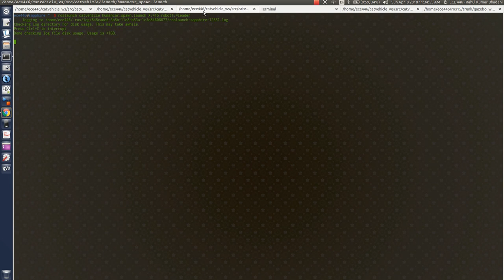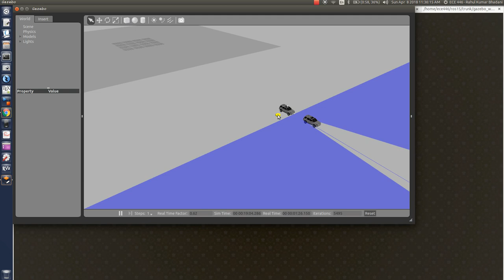The CAT Vehicle Testbed Demo: Safe navigation of autonomous vehicle using obstaclestopper package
In this demo, we show that  an autonomous vehicle (following vehicle in the video) doesn't collide with its preceding vehicle when it gets too close the leader vehicle rather it slows down with the help of obstaclestopper package. Although after slowing down, the following autonomous vehicle has abrupt regain of its speed, it avoids any collision (which we will improve in the future version of obstaclestopper).